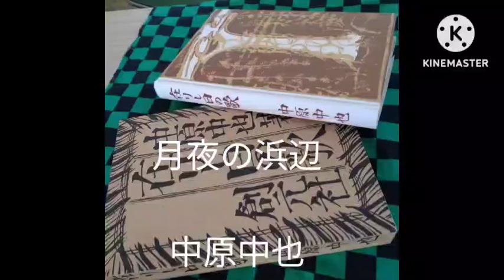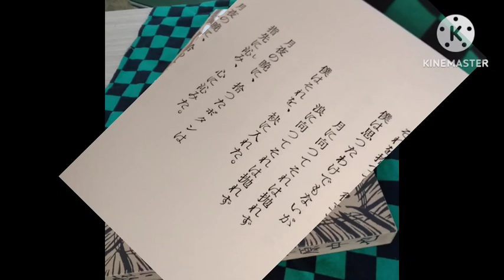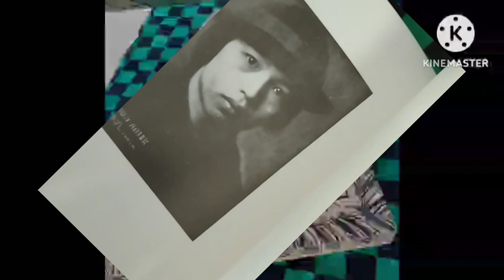月夜の浜辺中原中也で風の詩を聴かせて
なんと中２の教科書にのっております。
テスト範囲です。
歌いながら覚えましょう。
だいぶ無理がありますが。